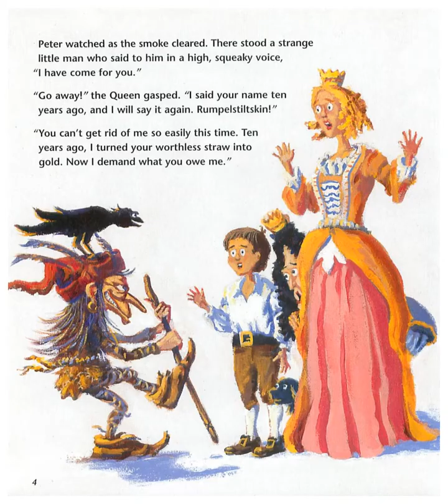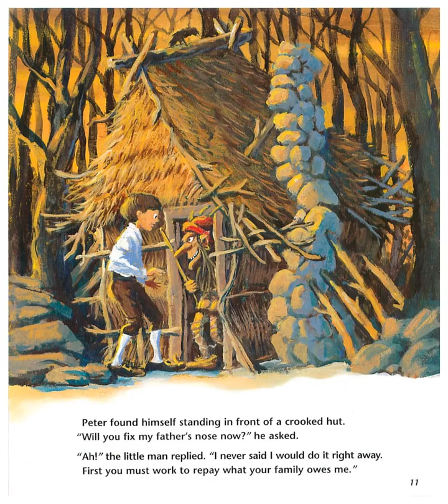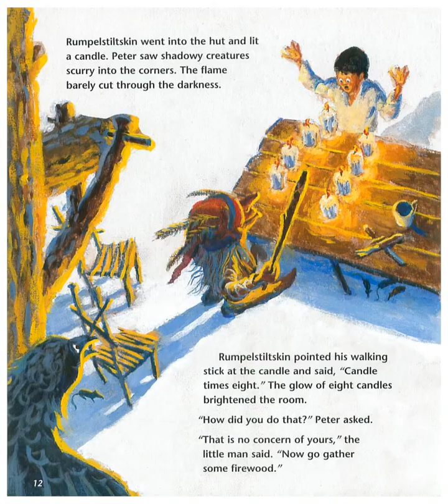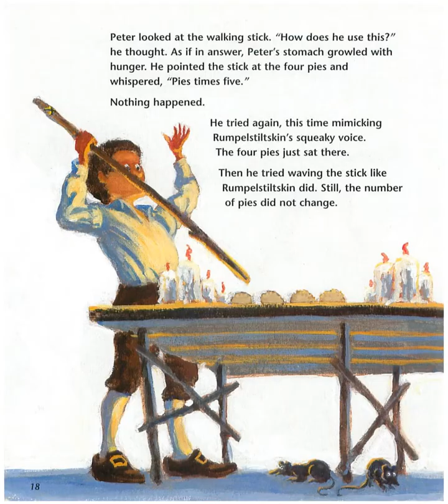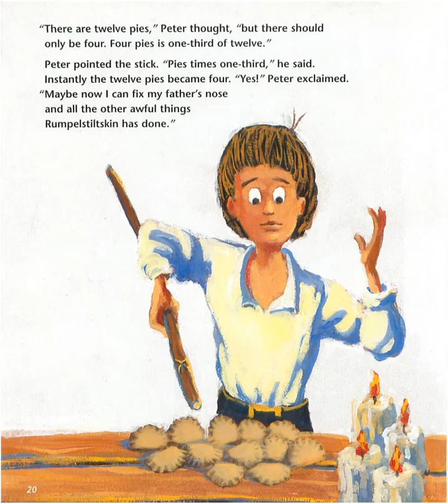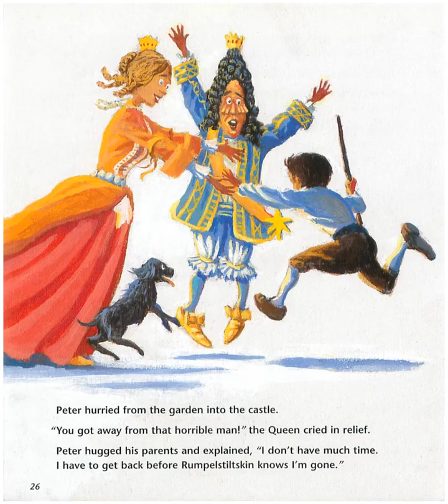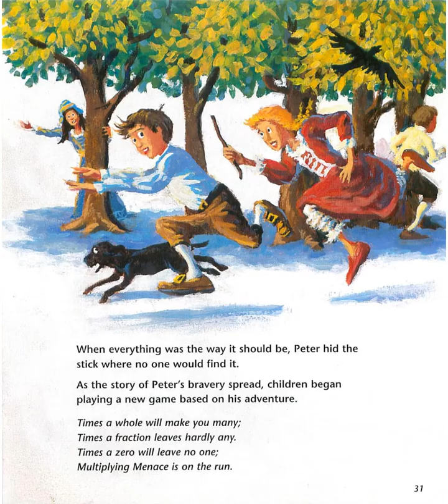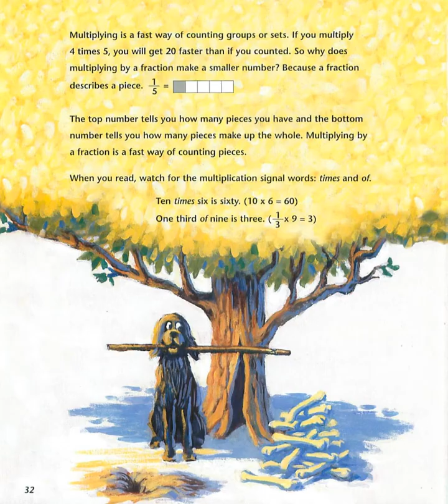Multiplying Menace: A Mathematical Adventure by Pam Calvert | Children's Book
Welcome to the enchanting world of "Multiplying Menace" by Pam Calvert! Join Peter, the brave young protagonist, as he embarks on a thrilling mathematical adventure filled with multiplication, problem-solving, and a mischievous character named Rumpelstiltskin. In this captivating children's book, Peter must outsmart Rumpelstiltskin's multiplying magic to save his kingdom and his own future. With colorful illustrations and engaging storytelling, "Multiplying Menace" not only entertains but also introduces important math concepts in a fun and accessible way. Join Peter on his journey and discover the power of multiplication! Perfect for children ages 6-9.

Whether you're a parent, teacher, or young reader, "Multiplying Menace" is an educational and entertaining book that fosters a love for math and problem-solving. Watch the video to learn more about the story, its engaging characters, and the valuable lessons it imparts. Don't miss out on this exciting mathematical adventure that will engage young minds and ignite their curiosity for numbers and multiplication!

Get your copy of "Multiplying Menace" today and let the multiplication magic unfold!